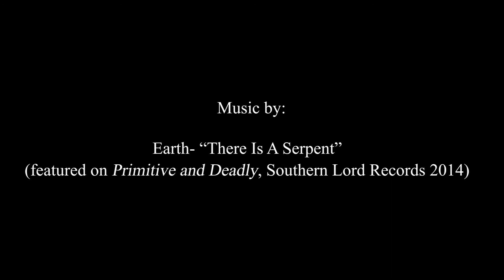"Roach Island"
Video was for "Film and Video Production: Alternative Forms: Introduction to Hybrid Filmmaking" (CINE 2864) class taught by P. Sam Kessie during the Spring 2019 semester at the University of Iowa.

This film was my "Everyday Ritual Project,"  which was "an exercise in using your skills as an observer and creator to produce an exciting piece from an everyday mundane activity, for example brushing of teeth between 30 to 90 seconds as a complete film. Individual Project."

Project was shot with a GoPro camera in January 2019 and edited on Adobe Premiere in May 2019

The video actually IS NOT the project initially submitted. Initially, I was unhappy with the way the GoPro footage turned out (the angles, the focus, the resolution and the color) and scraped the project. Instead, I went back and shot a video of the Mrs and I taking our cat outside on a lease to play in the snow ("Baby Kitty's Snow Adventure"). I went back and edited this video at the semester and submitted it as extra credit. We had a lot of Madagascarian cockroaches at the time (the roachies).